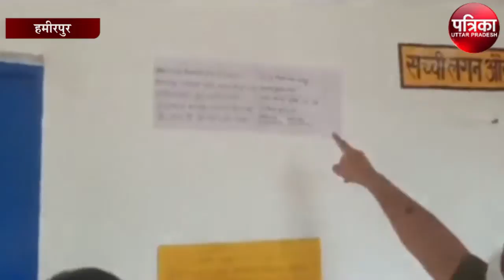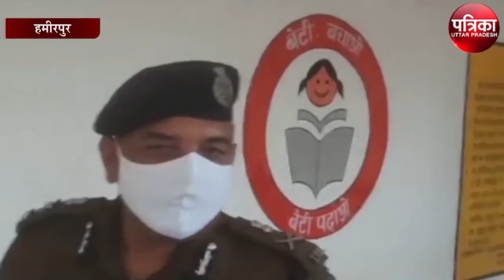Assembly Elections 2022 : एडीजी प्रयागराज जोन ने किया मतदान स्थलों का निरीक्षण